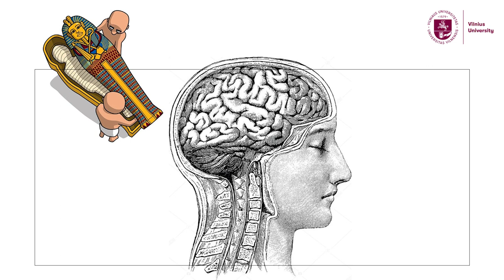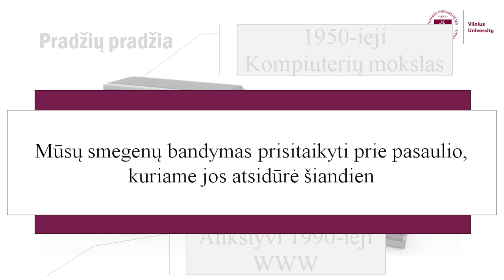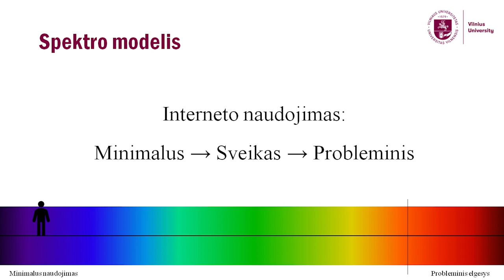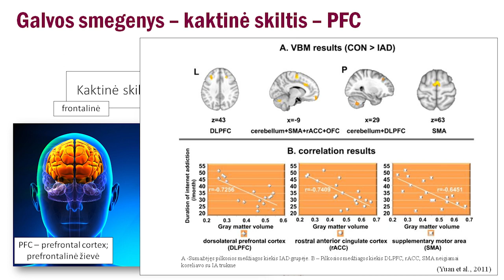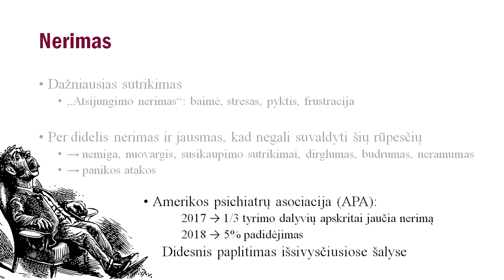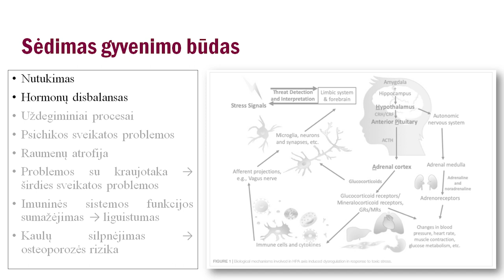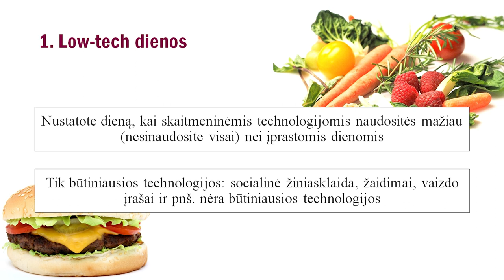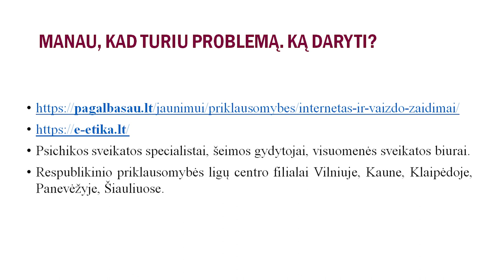Internetas ir jo įtaka mūsų smegenims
Vilniaus universiteto Gyvybės mokslų centro neurobiologijos ir biofizikos katedros doktorantės Dovilės Šimkutės paskaita „Internetas ir jo įtaka mūsų smegenims.“

Lektorė remdamasi naujausiais moksliniais tyrimais paskaitoje kalba apie tai, kaip mūsų smegenims sekasi prisitaikyti prie šių dienų realybės - interneto. Aptariama, kada interneto naudojimas tampa problema ir ką reiškia vis dažniau girdimas terminas „priklausomybė nuo interneto“, kaip perteklinis internetinių platformų naudojimas veikia mūsų smegenis. Paskaitoje pateikiami ir praktiški patarimai,  kokių mažų žingsnelių galime imtis, kad patys netaptume probleminiais interneto vartotojais.